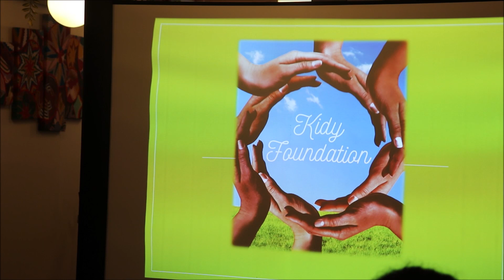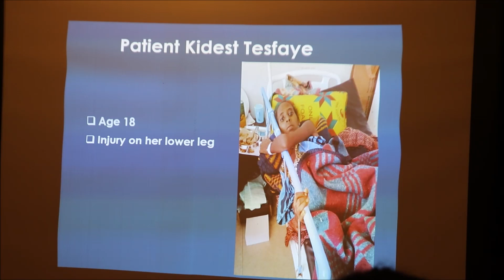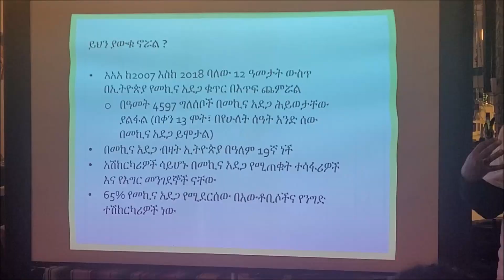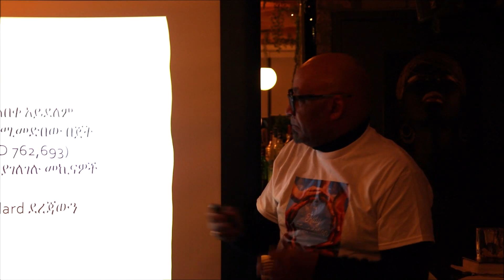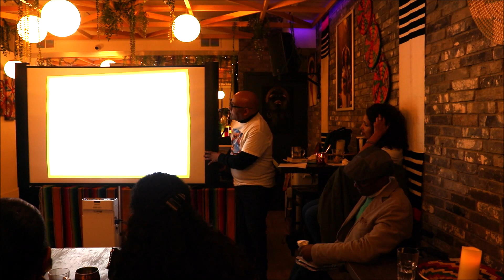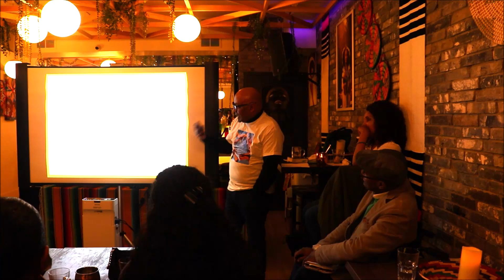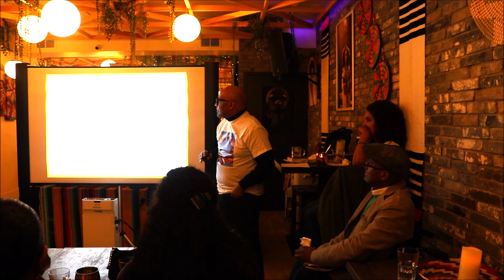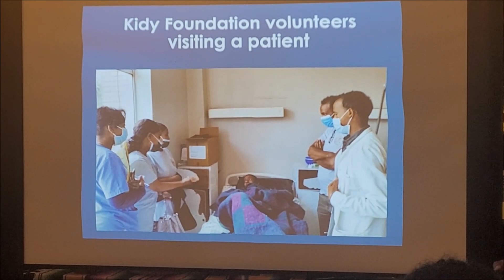በኢትዮጵያ የመኪና አደጋ ተጎጂዎችን የሚረዳ ድርጅት በካናዳ Kidy Foundations Canada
ቻናላችንን ሰብስክራይብ በማድረግ አሁኑኑ ቤተሰብ ይሁኑ
ethiofidel ኢትዮ ፊደል ዶት ኮም